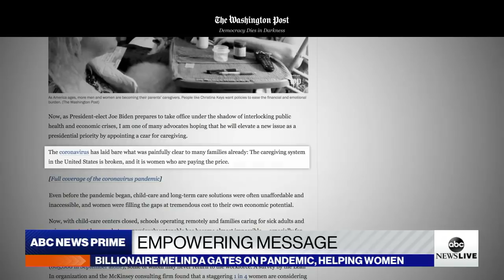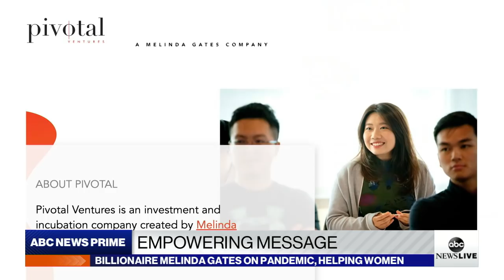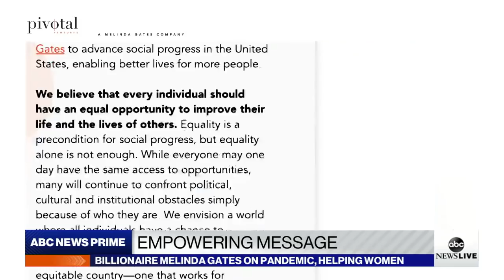Melinda Gates takes on ‘crisis in caregiving’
Melinda Gates, co-chair of the Bill and Melinda Gates Foundation and founder of Pivotal Ventures, speaks with ABC News’ Linsey Davis about the pandemic’s disproportionate impact on women.